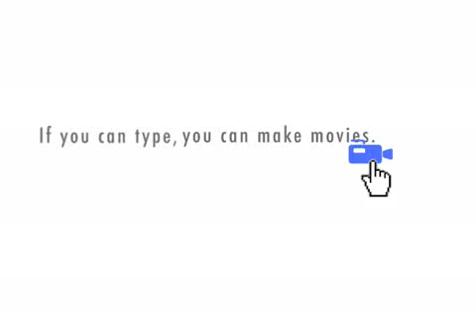Differential diagnosis in the ER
The ever shrinking differential diagnosis of the Emergency Room.